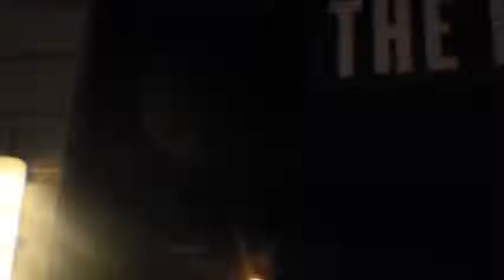Vidpal Travel: knowbeforeyougo 127 4th ave, new york, ny 10003, usa